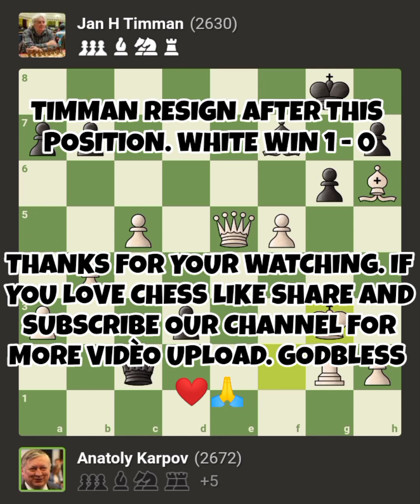Anatoly Karpov vs Jan H Timman | Ch Europe Juniors 1967, Netherlands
The video is about chess tournament of our grandmaster current and previous video of our grandmaster.
Anatoly Karpov defeated Jan H Timman in ch juniors 1967 at netherlands.
White win 1-0
English Opening Nimzo English Opening.